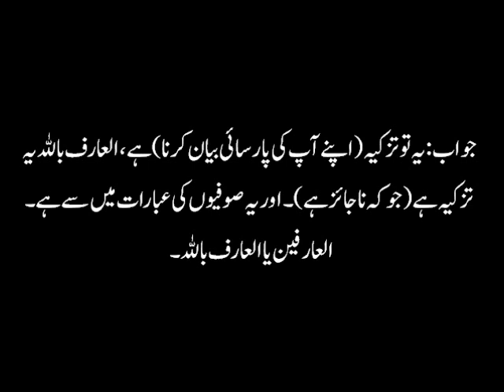Arif Billaha ka laqab dayna - Shaykh Saaleh Al-Fawzaan